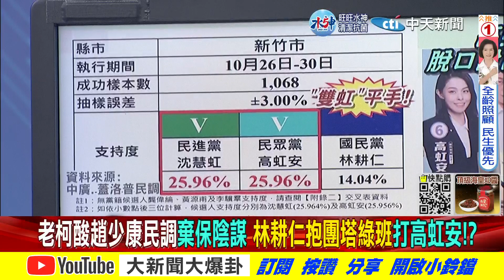【大新聞大爆卦 中】鄭運鵬蹭台積電把願景當政績!蘇貞昌女拿標案靠白手套掩護? @大新聞大爆卦 完整版 20221101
《精彩回顧》
【大新聞大爆卦】陳時中身背萬命有臉黑大巨蛋公安危險?蔡英文覺得綠選輸比廢彭P護照獨裁更影響國際觀感?鄭運鵬輸到蹭台積電還被打臉 連新黨抹紅都不敢回嘴!?20221031@中天新聞
【週末大爆卦】梨泰院踩踏153人橫死國殤 塔綠班秒喊"票投民進黨"!陳時中萬聖節扮"吸血鬼+快篩陽"複習踩萬人屍參選?蔡讀稿不准民先撤?徐國勇怪畢業紀念冊洩賣國人戶政個資!?20221030 @中天新聞 ​
【週末大爆卦】蔡英文籲"選差國際不挺台" 網轟極權綠共!鄭運鵬嗆"直通習近平說法"荒謬現世報!?陳時中"不知自己這麼多可罵"裝受虐?矢板明夫猜綠坐4望12笑死謝寒冰! 20221029 @大新聞大爆卦 ​
【大新聞大爆卦】王必勝.薛瑞元夜奔阿中串供高端?蔡政府偷摔25億故宮國寶"去中"引共軍來打?抹紅張善政好萊塢笑死!鄭運鵬"桃市委書記"看板上路!蔡其昌拒盧看板強陪葬自家議員?20221028 @中天新聞 ​
【大新聞大爆卦】"阿中畫像"何志偉丟回收區"接地氣"拚勝選?日學者看好蔣萬安遭塔綠班辱"野雞"!曹興誠打臉站台周玉蔻認慫怕得罪金主?鄭運鵬"中國台灣"賺紅錢扯國家困境!20221027 @中天新聞 ​